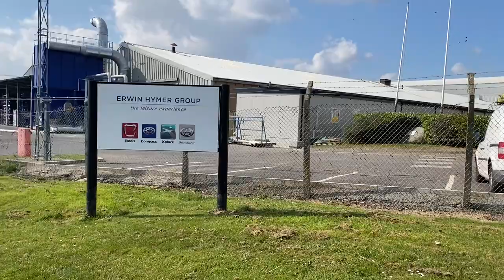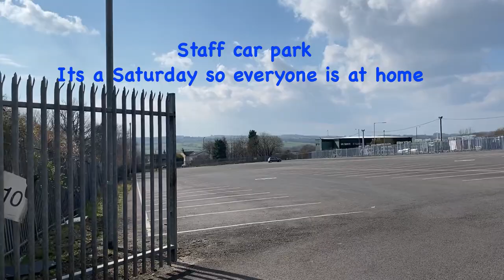A look around the Elddis factory perimeter and Tyne Valley Motorhomes (CV40) Saturday 25 March 2022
Went to have a look around the Elddis factory and also a look around Tyne Valley Motorhomes to check on the progress on our van which we have on order from them, it's due of the production line on May18th 2022 :-) While there we had a look around Traveling from Scratch's Van (Ian's, had recently sold it due to work commitments)  a lovely Tyne Valley Motorhome's dealear special CV40.
Then off to the Pack Horse pub for a drink, just across the road from Tyne Valley Motorhomes, one of our favourite pubs :-)